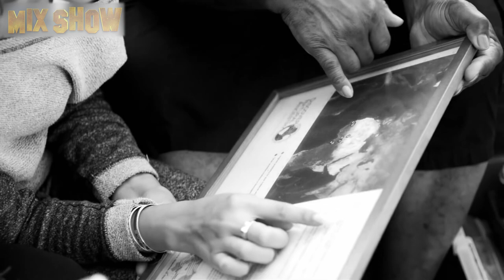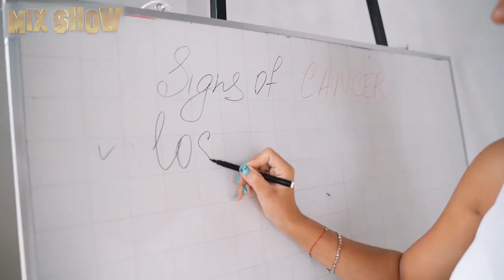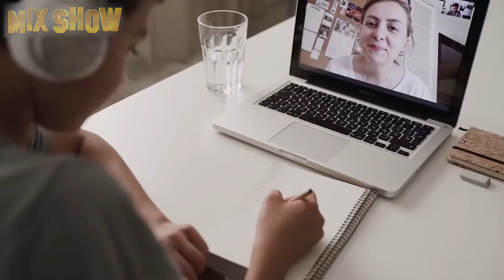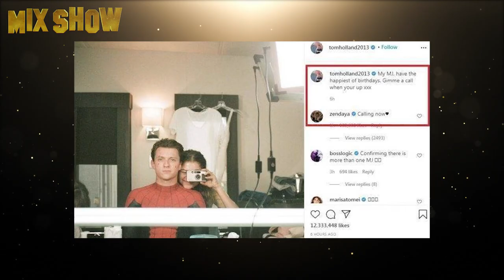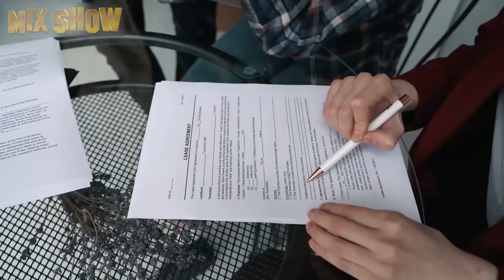Zendaya Lifestyle ★ How Spider Man's girlfriend lives ★ Net Worth ★ Houses ★ Cars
Zendaya is an American actress, singer, and producer. From a Disney star, she turned into one of the prominent young actresses in Hollywood, became a real style icon and a role model for fans around the world. You will learn about her life from this video, which we made at our subscribers' request.